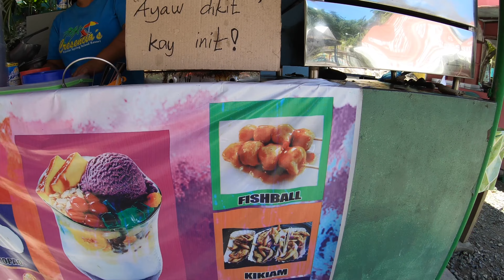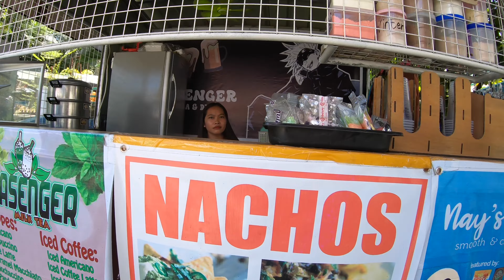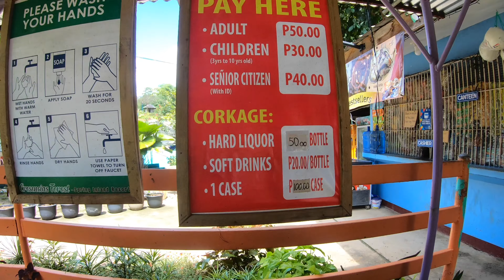Swimming at Cresencia’s Forest Spring Inland Resort | Kapatagan Laak Davao de Oro | RenzTV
Cresencia’s Forest Spring Inland Resort is located along national highway, Barangay Kapatagan Laak Davao de Oro formerly Compostela Valley!